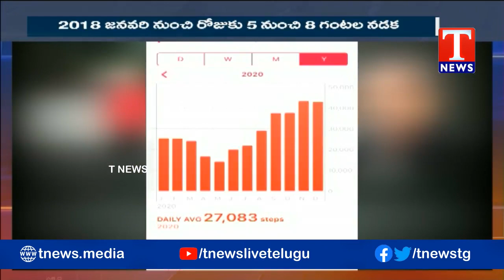Special Report on Walking Lover | నడకనే ఆరో ప్రాణంగా చేసుకున్న వాకింగ్ స్టార్ | Tnews Telugu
Special Report on Walking Lover